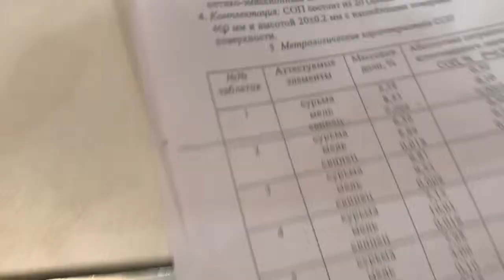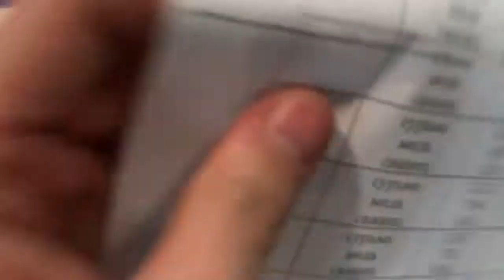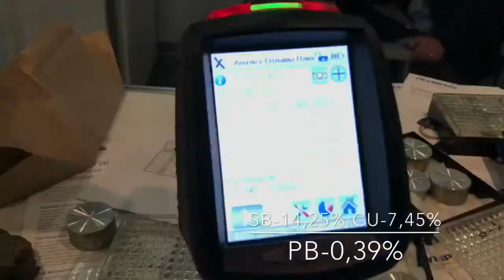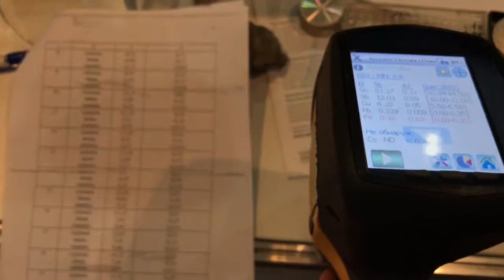Анализ Баббитов на Дельте (соп Б83)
Баббит -  не простая задача для портативного анализатора. Попробуем решить ее на анализаторе Дельта без эмпирической калибровки.